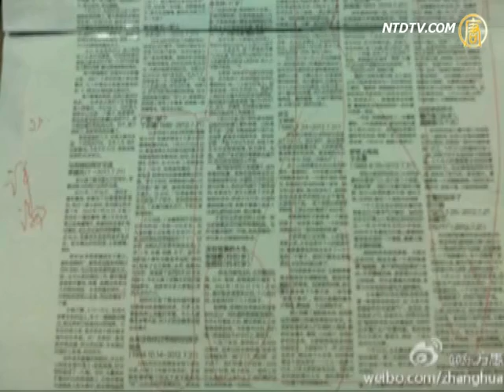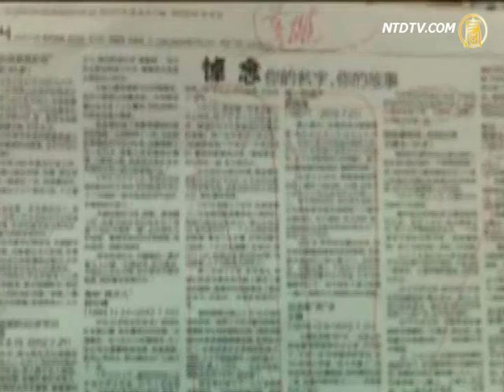你的名字你的故事南周八版被封杀【中国热点视频_北京暴雨】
【中国热点视频_北京暴雨 _劲news presents】你的名字你的故事南周八版被封杀
ttachanel

【新唐人2012年8月1日訊】幾天前我們曾經報導過，南方報業集團的《南方週末》，有八個版面被迫撤下。這次的北京暴雨，《南方週末》調派了十多名記者與實習生前往採訪，結果出來的成品：「你的名字你的故事」，全被領導打上了「紅叉」。而在這些沒有被公開的，感人的故事報導中，第一篇寫的就是丁志健的故事。

文昭：政府無作為 百姓最痛心

北京暴雨哀慟故事：親見丈夫淹死警不管

十幾天前，丁志健才剛剛升任雜誌社所在的龍門書局，一家分社的社長。身材瘦小、活潑，朋友們經常喊他「丁丁」。他自16歲從江蘇常州來到北京，上學、工作、戀愛、結婚、生子，還擁有了北京戶口，無疑是外地幸運的奮鬥青年。

丁健志、王靜、王嬌嬌、侯萬林、李玉書...等，《南方週末》用筆，記錄下無數個在暴雨中消逝的生命，可惜這樣的報導，卻無緣在中國內地公開。

《南方週末》經濟版記者張育群在微博中說：「20多個遇難者訃告被打上大大的紅叉。換成五個因公殉職官員。標題「悼念」被打上紅叉，一邊空白處，領導寫上了兩個漂亮的字「英雄」！編輯記者集體選擇拒絕上此被強姦的版。」

張育群還表示，跑了2000多公里，寫完稿就趴倒床上睡覺，醒來後看到被撤的消息，只想說2000次「草尼瑪」。

《南方週末》因為撤版事件，得到許多網友的鼓勵，有網友回覆：你們的筆是良心打造出來的，它不需要紙張或恩賜也能傳遍大地。也有人說，做有良知的媒體不容易，在中國堅持做有良知的媒體更不容易！